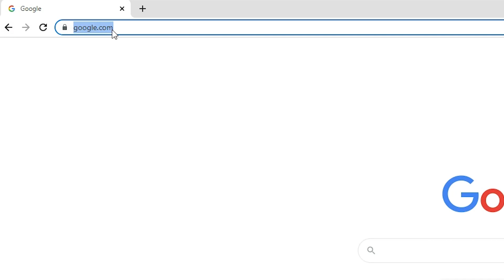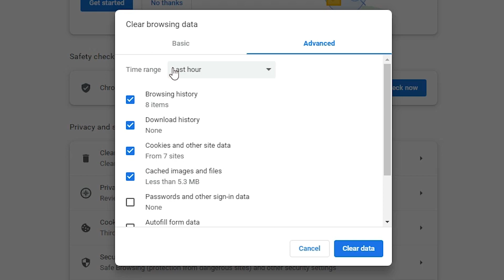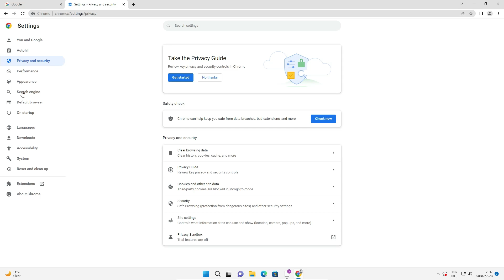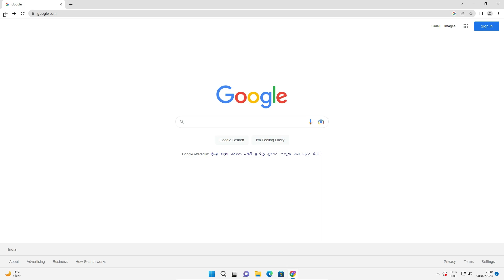How to Remove your Google Account from a Windows 11 PC or Laptop - Hindi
"In this tutorial, we will show you step by step how to remove your Google account from a Windows 11 PC or laptop in Hindi. Whether you are planning to sell your device or simply want to switch to a different account, this guide will help you do so in a hassle-free manner. We will walk you through the process of accessing the account settings, finding the Google account option, and removing it from your Windows 11 device. Follow along and learn how to disconnect your Google account from your Windows 11 PC in just a few easy steps. Hindi speaking users, this tutorial is for you!"